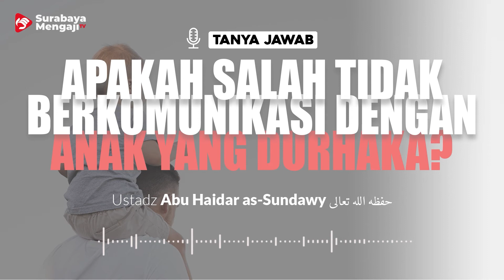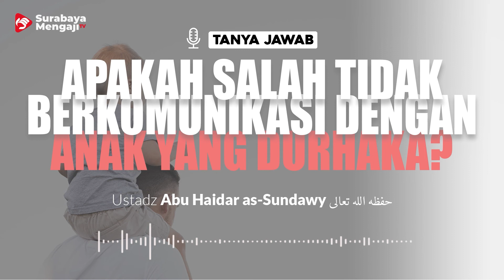[TAJI] Apakah Salah Tidak Berkomunikasi Dengan Anak Yang Durhaka - Ustadz Abu Haidar as-Sundawy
[TAJI] TANYA JAWAB SURABAYA MENGAJI

Semoga Bermanfaat
Allahu yubarik fiikum

SM Info:
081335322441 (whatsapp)